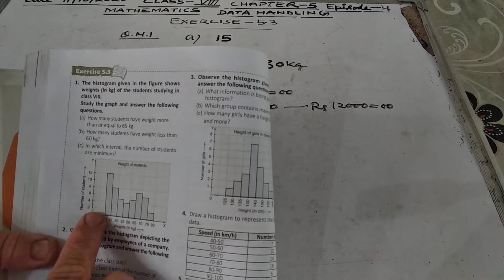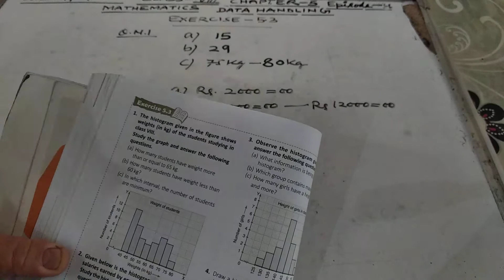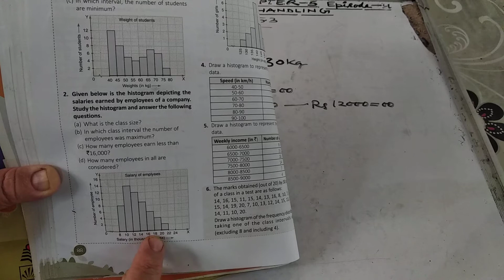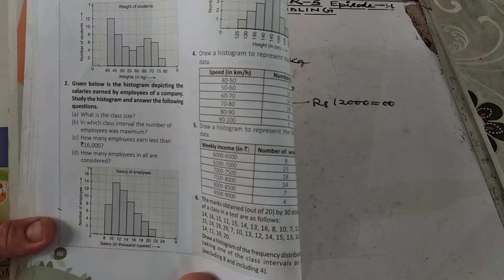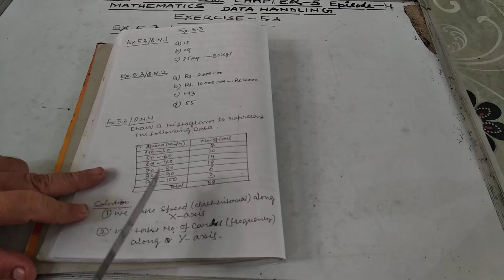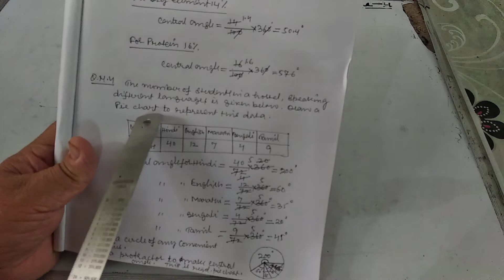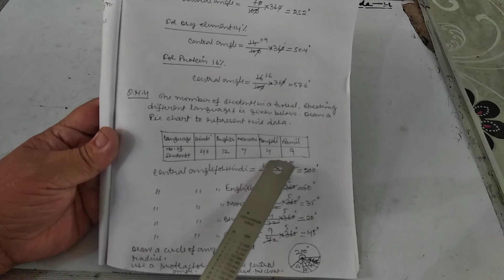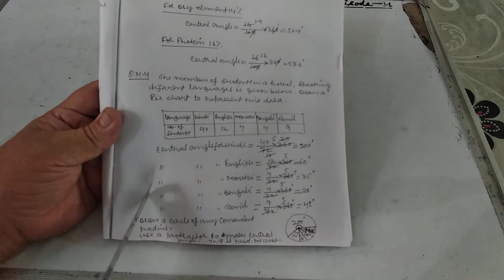Class --VIII, Chapter No 5, Data Handling, Episode No 4 by Manoj Kumar Malik